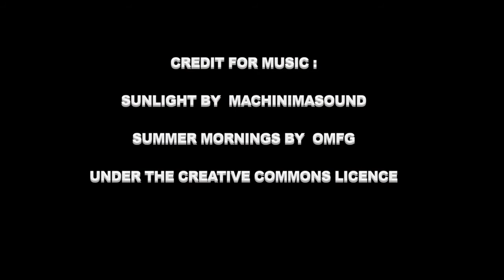Scuba Diving in Kas Turkey - Bexley Diving Academy - with Bee Divers Sony FDR AXP33 HC9